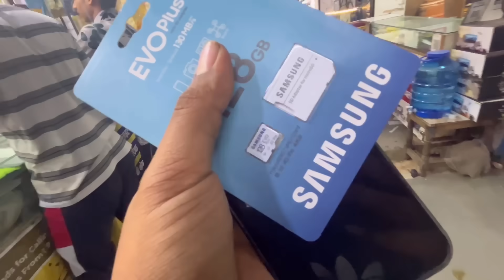majburi ka fayda utha liya aaj to?